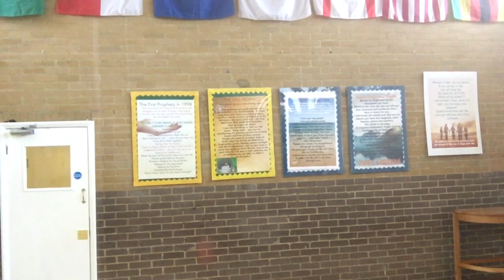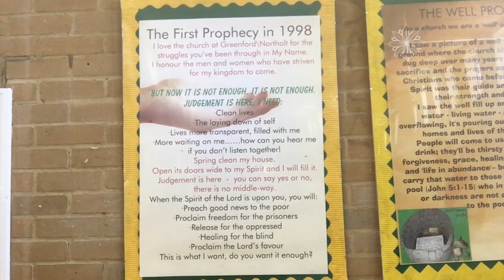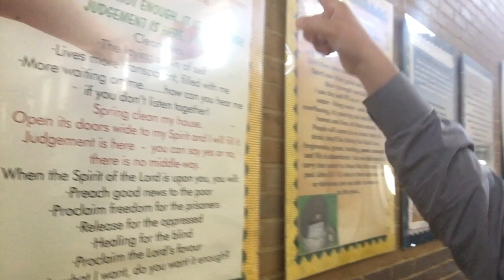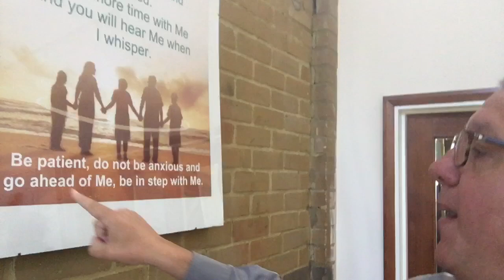Centre Glory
A brief message from Pastor Warren McNeil of Greenford Baptist Church, England, UK.